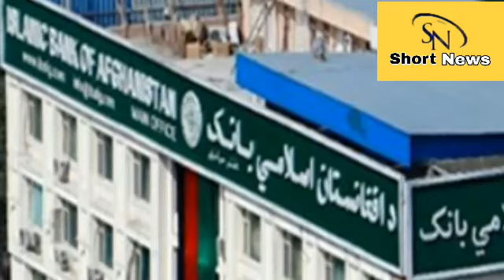Short News Headlines || CTD ki kamyab karwaie || Karachi Blost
Balochistan main sardi ki shidat _7 record
Karachi dhmaka main PTI rehnuma ke walad bhi jan bakh ho gy